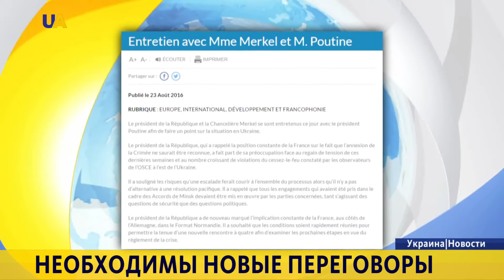Ситуацией на Донбассе обеспокоен Президент Франции Франсуа Олланд